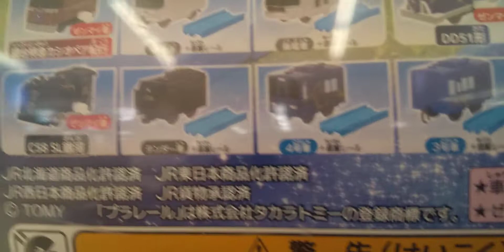【新シリーズ】👨も昔はキッズだった1、カププラ｢きらめく夜空と列車編｣©️BANDAI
久しぶりに実家近くのベイドリーム清水(お店の集合体)にやって来ました。
    昔は俺も子どもだったなあ、本屋で｢よんさんとお=昭和43年10月時刻表｣復刻版1,980円(税別)を立ち読みw しながら、思いに耽(ふけ)っていたら、隣りのSEGA  STATION(ゲーセン)の👦キッズコーナーのカププラで、｢北斗星やカシオペア、C58SL銀河シリーズ｣を見つけてしまいました。なぜか700系新幹線レールスターも？
    これって、大人もキッズも境目ないなあと感じつつコーナーを後にしました。結局、ダブりが怖くて買えない(笑)